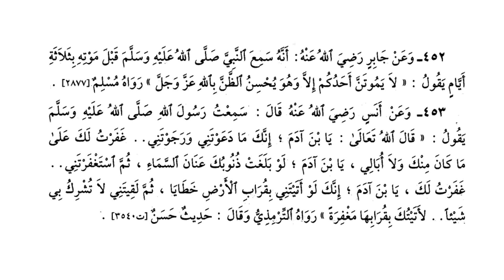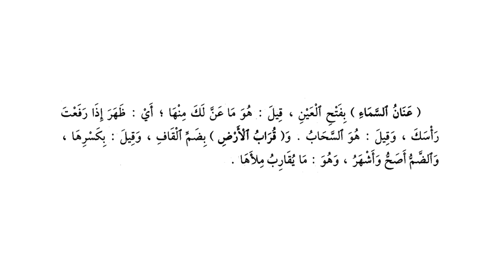ریاض الصالحین حصہ دوم ، سبق :نمبر 45 باب فضل الرجاء/ Riaz us saliheen part2 Lesson:45